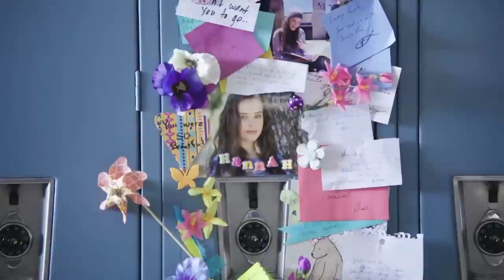Hannah x Clay - Bad Reputation